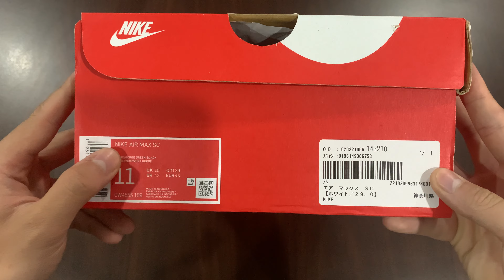TRÊN TAY MẪU GIÀY NI.KE AIR MAX SC (CW4555) BẢN PHỐI VỚI MÀU XANH LÁ